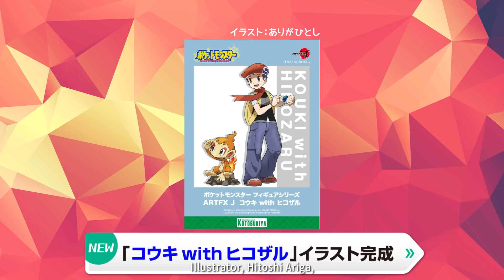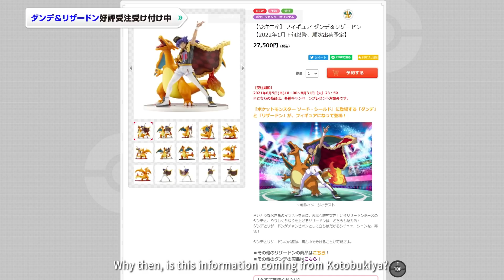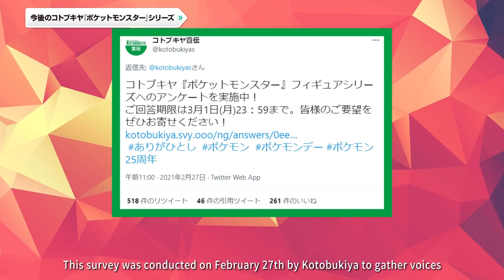コトブキヤ 『ポケモン』フィギュアシリーズ 最新ニュース！ / Kotobukiya Pokémon Figure Series Latest News!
コトブキヤ『ポケモン』フィギュアシリーズの最新情報をニュース形式で紹介します！

◎コトブキヤコレクションONLINE 2021[なつやすみ！]開催中！
コトブキヤの新作情報が盛りだくさんの特別サイトを公開中！
※公開期間は2021年9月末までです。

Check out the latest news on Kotobukiya’s Pokémon figure series!

◎Kotobukiya Collection ONLINE 2021 [Summer Holiday!] is now being held!
Check out the website for news on new products, latest updates, and more!
※The website will be published only for a limited time until September 30th, 2021.